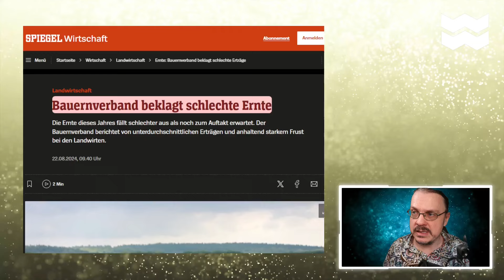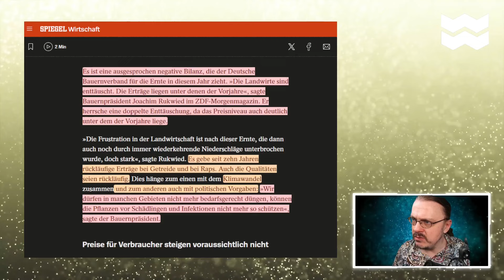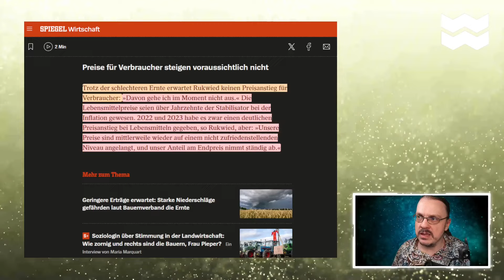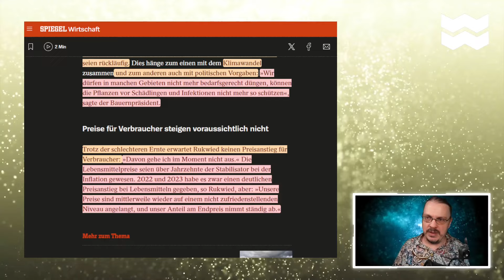BAUERN schlagen ALARM! | Betrifft uns ALLE! | mWW No383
Der Bauernverband schlägt Alarm! Die Lage hat sich nicht entspannt. Wätzold Plaum ordnet ein.